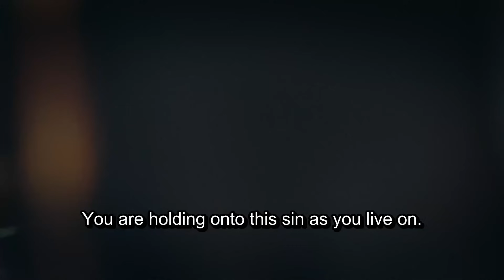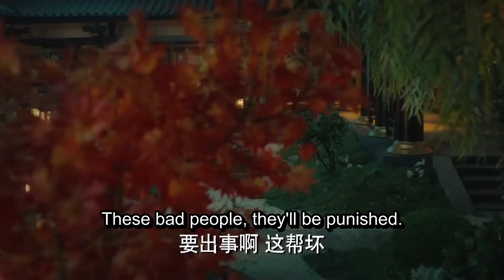ENG SUB【和親公主在盛世王朝的真愛絕唱👑】《東宮 Good Bye, My Princess》EP28 | 陳星旭、彭小苒 | 古裝愛情 | KUKAN Drama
《東宮 Good Bye, My Princess》古裝、愛情
主演：陳星旭、彭小苒、魏千翔

集萬千寵愛於一身的西州國九公主，因為和親踏上了中原之路，與豊朝太子之間發生愛恨糾葛，然而東宮之中權位的爭奪、無端的是非、暗藏的殺機，卻將她一步一步捲入其中。